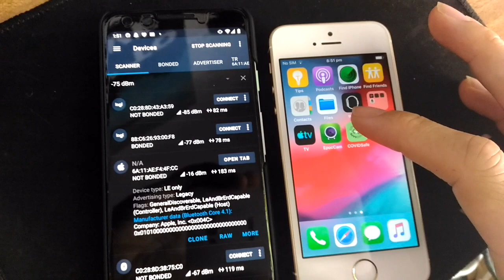COVIDSafe is broken on iPhone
The app stops working if the app is not running in the foreground and it also stops working if you turn the screen off.